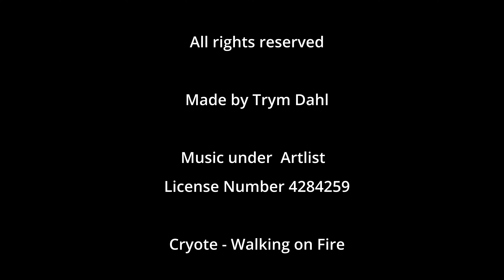Day 18 From Sarajevo to Makarska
This is day eighteen on a motorbike trip through Europe's eastern parts.